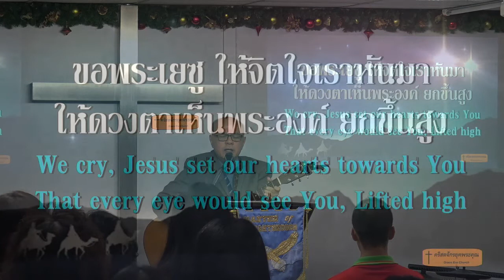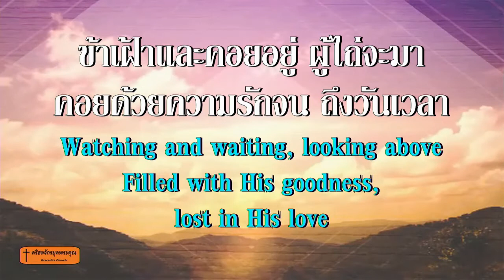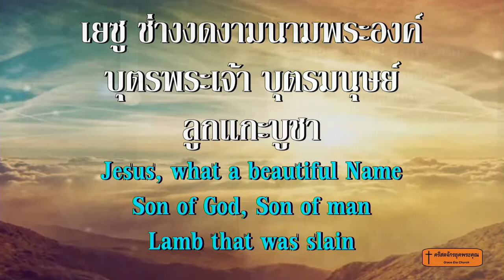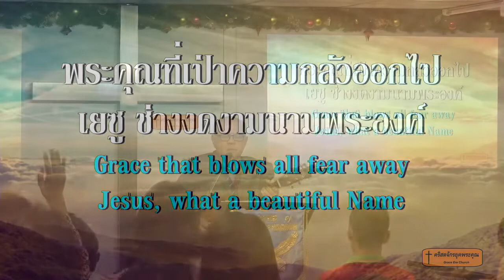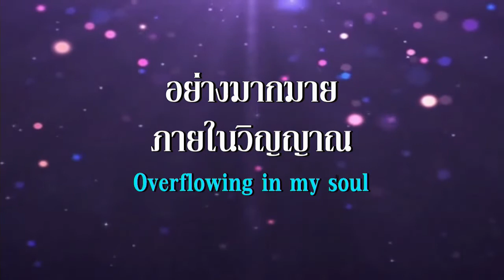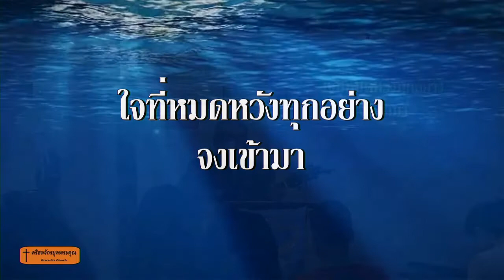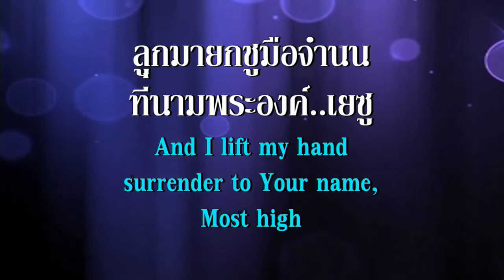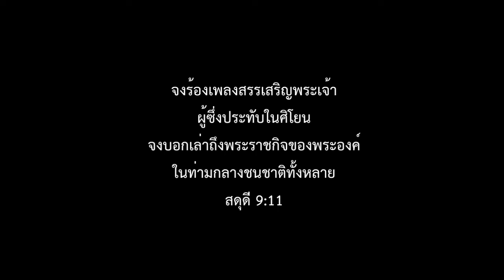นมัสการวันอาทิตย์-191110